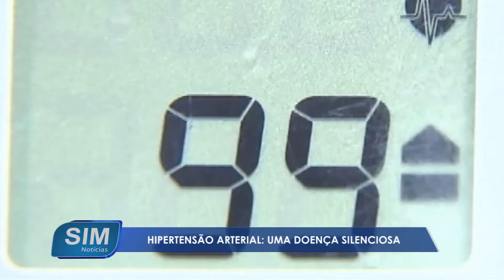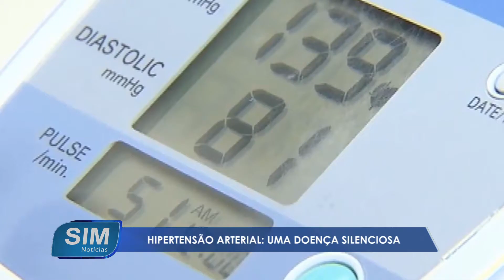Hipertensão arterial: uma doença silenciosa